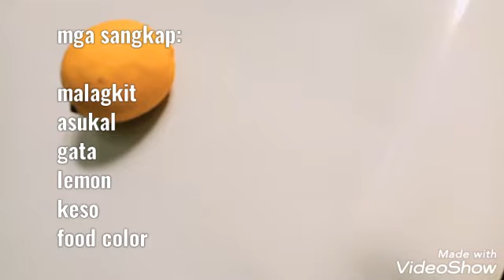How to cook Biko // simple and easy